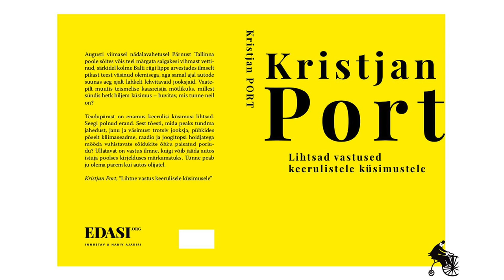Edasi raamatuesitlus. Kristjan Port. "Lihtsad vastused keerulistele küsimustele"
Ajakiri Edasi raamatusarja “Iga tekst on lugemist väärt” esimese raamatuna ilmus Edasi kolumnisti Kristjan Porti kogumik valitud artiklitest ja esseedest, mis on avaldatud ajakirjas Edasi 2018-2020. Kristjan Porti kolumnid on üldharivad ja põnevatel teemadel ning kirjutatud ladusas keeles, mis teeb need tekstid mõistetavaks erinevate elualade inimestele.

18. mail 2020 toimunud raamatu "Lihtsad vastused keerulistele küsimustele" veebiesitlusel vestles Kristjan Portiga kirjanik Jan Kaus, kes esitas autorile mõned lihtsad küsimused.

Video teostus: Marathon Studios

Edasi on innustav ja hariv ajakiri. Kvaliteetne ajaviide. Ajakiri pakub alternatiivi neile lugejatele, kes on tähelepanu¬majandusest väsinud ning hindavad läbimõeldud ja kallutamata tekste. Sisu mõttes on eesmärk terviklikkus, pakkudes head lugemiskogemust läbi erinevate inimest igapäevaselt puudutavate teemade – ühiskond, ettevõtlikkus, kultuur, elustiil. Autorite seas on nii tuntud kirjutajaid kui üllatajaid. Edasi näeb oma kasutajatena kõiki inimesi, sõltumata nende sotsiaalsetest tunnustest ja elukohast. Lugejaid ühendav moment on uudishimu maailma vastu.

Ajakiri Edasi ilmub iga päev veebis (edasi.org) ja kord kvartalis paberil ja kõik paberajakirja numbrid on saadaval ka e-raamatuna (vt e-raamatupoed).